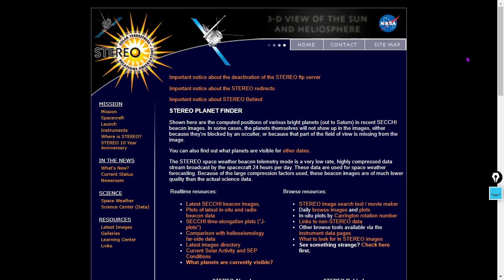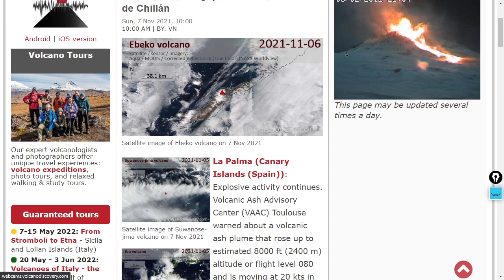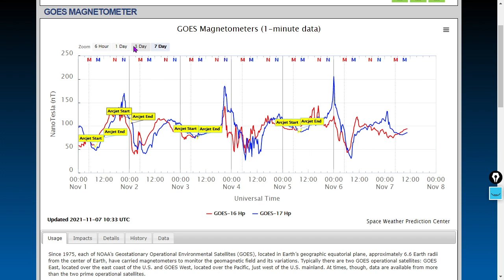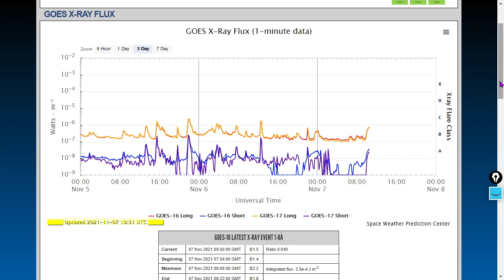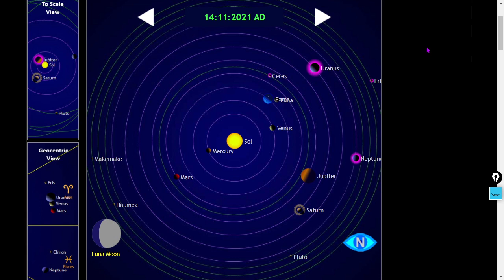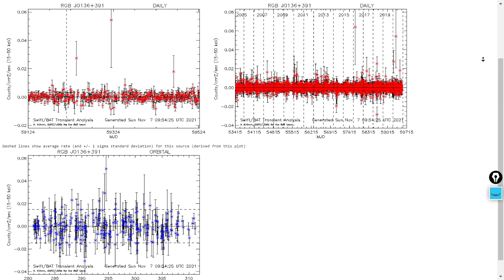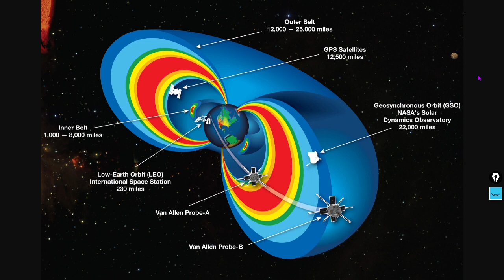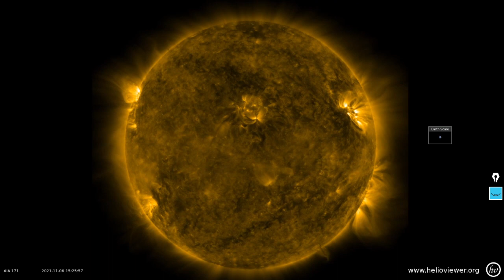Strong Coronal Hole Wind Stream Coming, Heliospheric Current Sheet Polarity, Earthquake Lull, ☀🌍👀